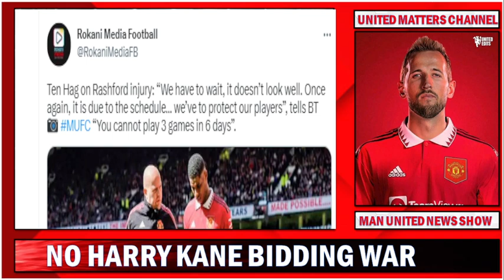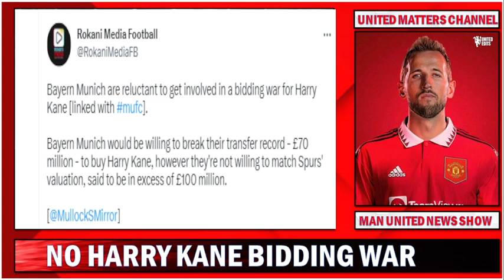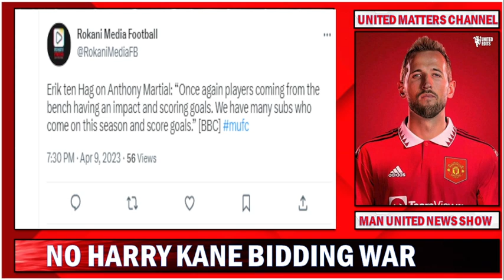No Harry Kane Bidding War | Rashford's Injury Update | Ten Hag Hails Martial's Impact !!